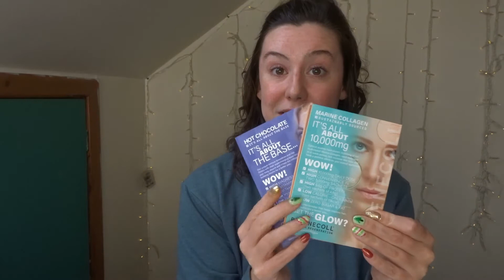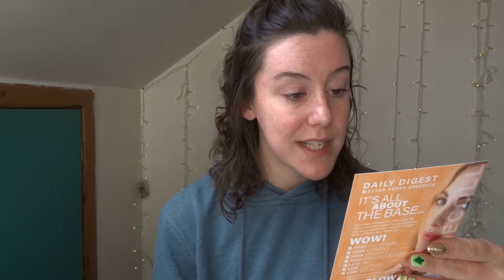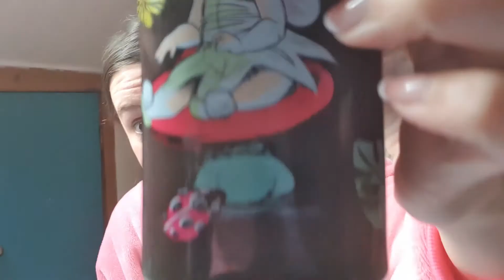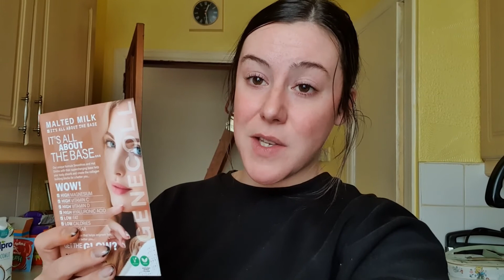I tried marine collagen for 10 days... here's what happened | Vlog | Nicola Savage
Over the last 10 days I have tried marine collagen... here's what happened.
In this Vlog I talk you through trying marine collagen supplements from the company Regenecoll, who have very kindly given me a discount code, if anyone would like to try the collagen supplements you can and use code NICOLA10 for 10% off your total cart order.
Honestly i really enjoyed this programme and i'm curious to see if there will be any difference over the next eight weeks, so i absolutely will be purchasing.